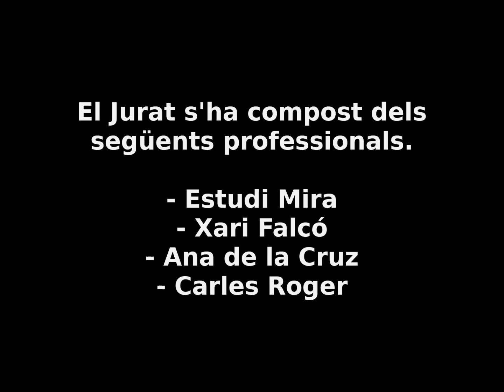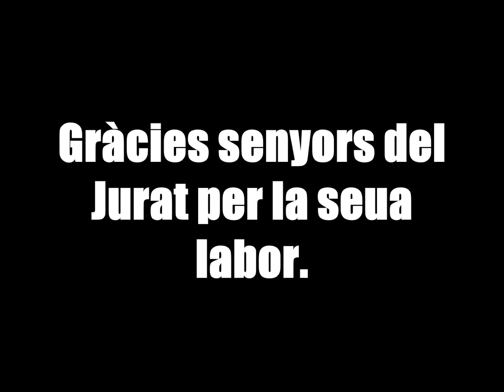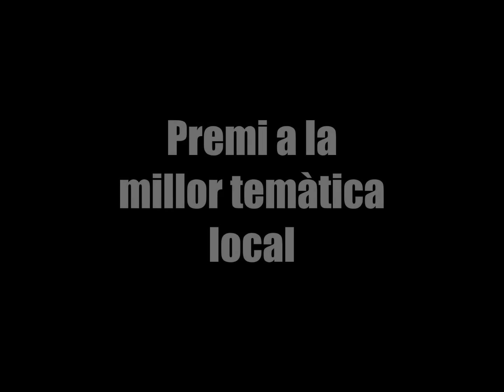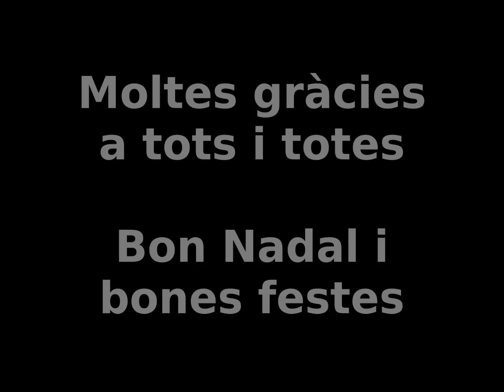Concurso de escaparates navidad Ayuntamiento Vall d'Uixó, ganadores navidad 2012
Ajuntament de la Vall d'Uixó, Regidoria de Desenvolupament Econòmic i Ocupació, Agència AFIC.

Comerç de la Vall, Comerç de confiança